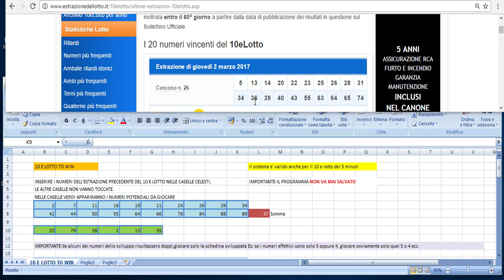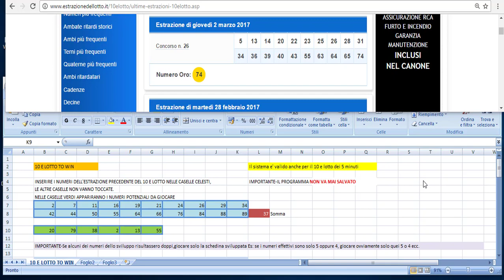Come vincere al 10 e lotto con il mio programma 10 E LOTTO TO WIN Fantastico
Gianfranco Sini -John -Artist,you tuber,Lotto Games, Videogames,Tutorial,and more

option=com_chronocontact&task=send&chronoformname=ricerca_generale&Itemid=95